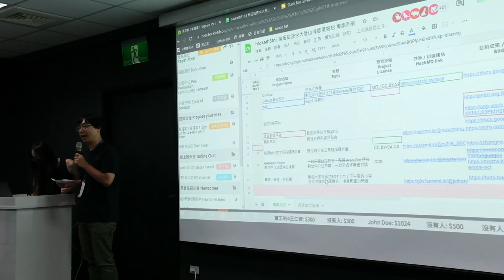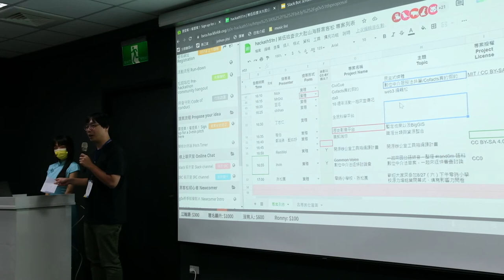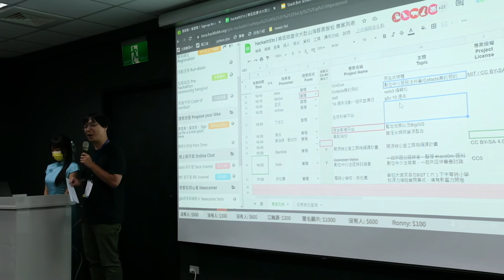g0v.tw hackath51n - 成果發表 - web3 編輯松